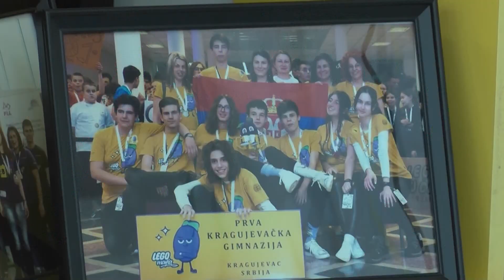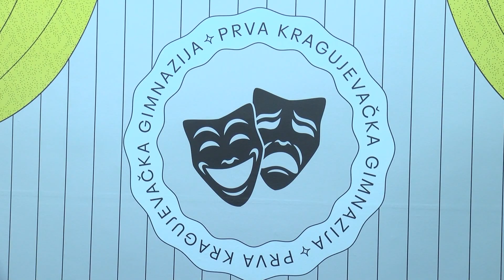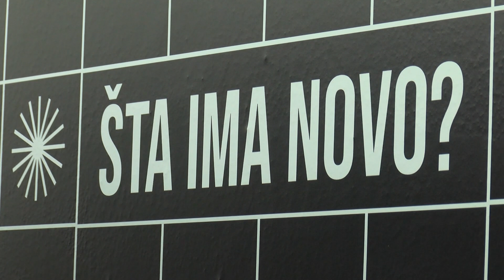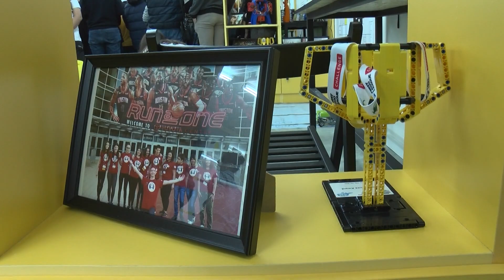10 minuta: Prva kragujevačka gimnazija dobila učionicu budućnosti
Prva kragujevačka gimnazija dobila je svoj Mejkers lab, multidisciplinarni prostor u kome će učenici i nastavnici istraživati, stvarati i povezivati Stem oblasti.